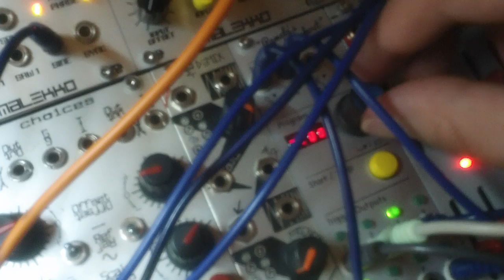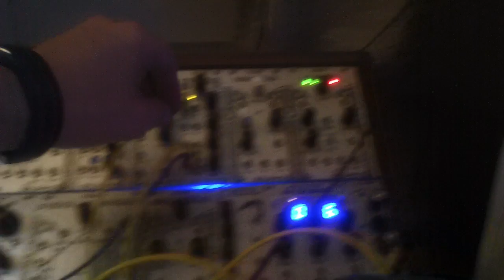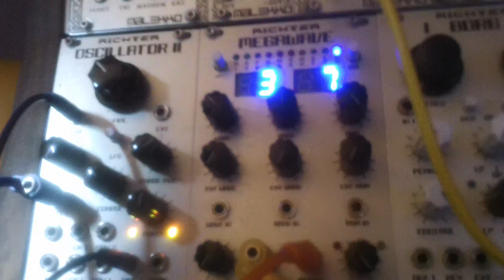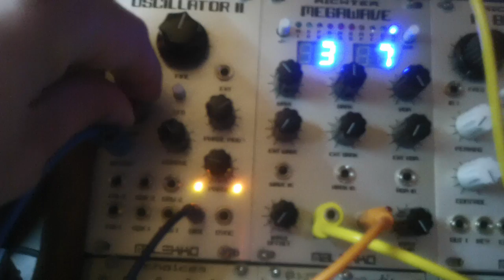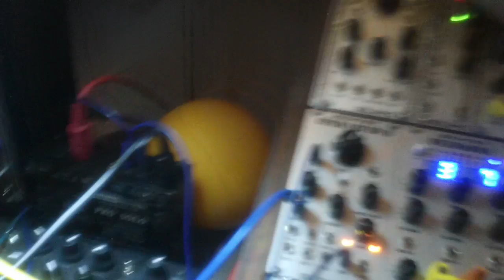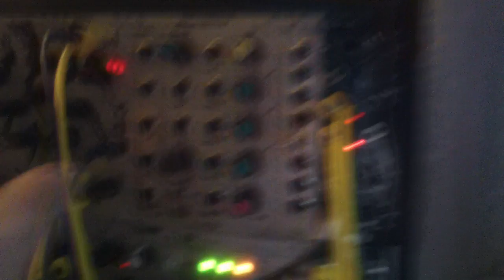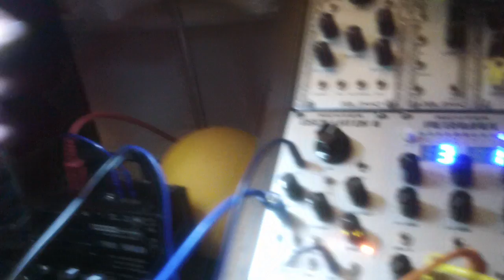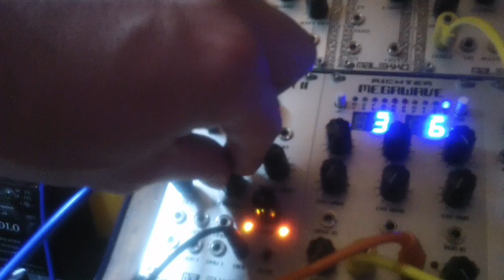doepfer a-110-4 thru zero VCO eurorack modular synth